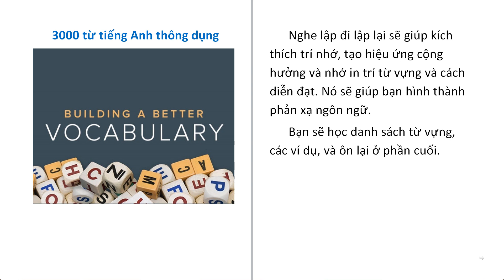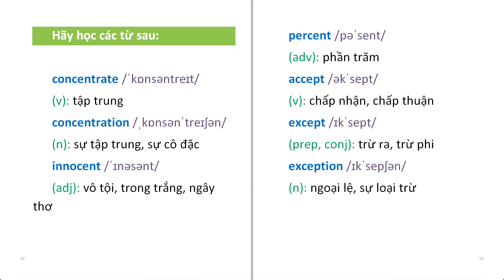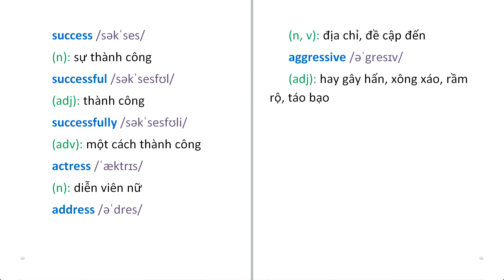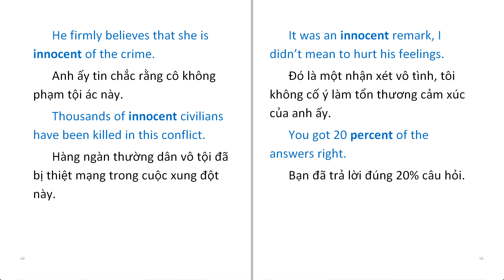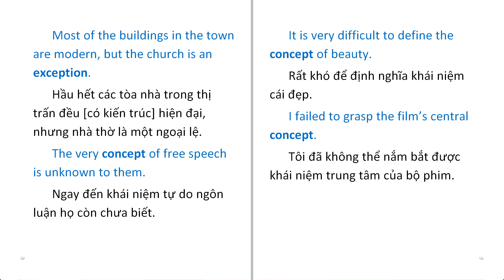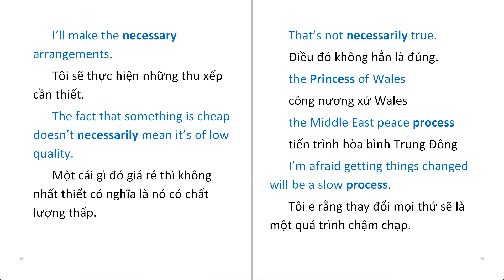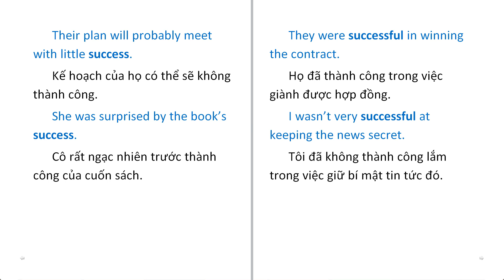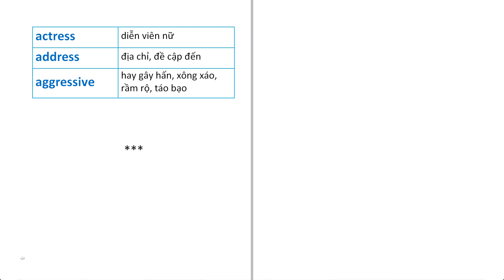3000 từ tiếng Anh thông dụng (5)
Học 3000 từ tiếng Anh thông dụng (Oxford 3000 word list).
Cấp độ sơ cấp và trung cấp.
Từ vựng, cách diễn đạt, ví dụ mô tả nhiều tình huống đa dạng.
Nhiều giọng đọc tiếng Anh lập đi lập lại để liên tục kích thích trí nhớ.
Nghe lập đi lập lại sẽ giúp kích thích trí nhớ, tạo hiệu ứng cộng hưởng và nhớ in trí từ vựng và cách diễn đạt. Nó sẽ giúp bạn hình thành phản xạ ngôn ngữ.